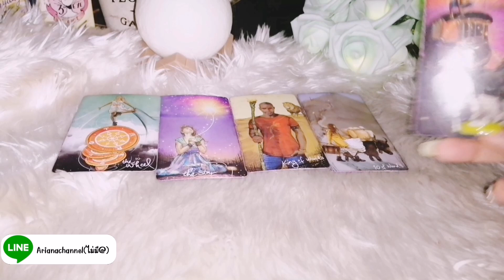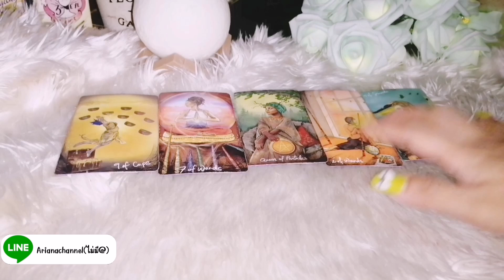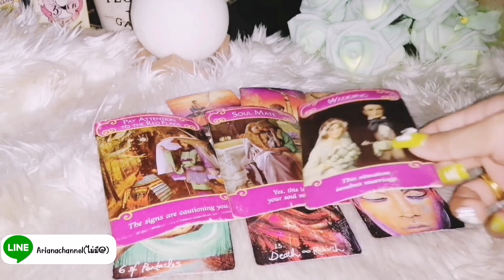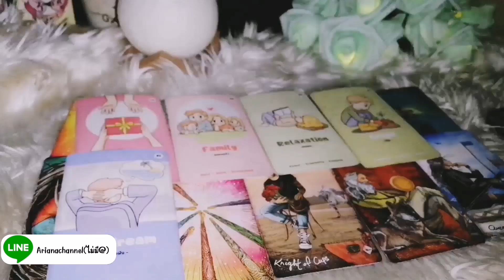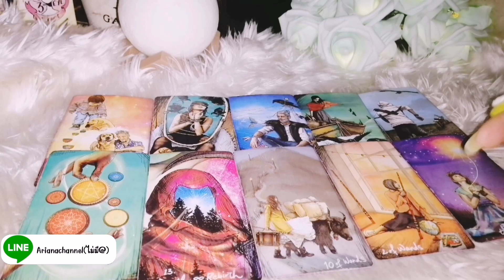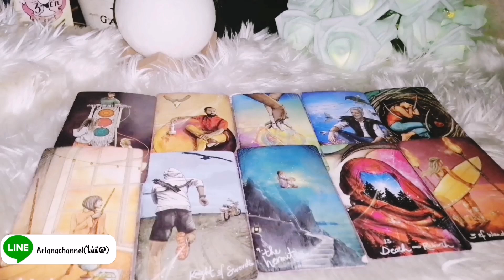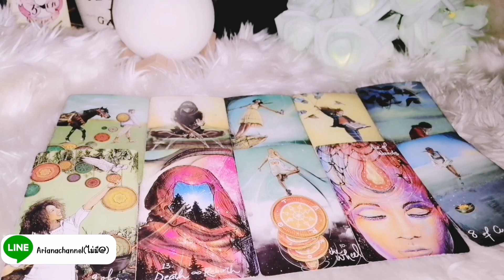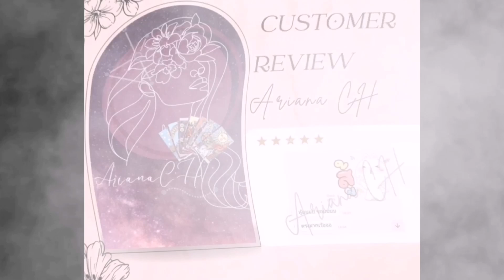ดูดวง​ ความรัก ราศีพิจิก - หลงเธอไม่หลงกล เดือนพฤษภาคม66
0:00 -​ intro
00:07 - คำแนะนำ
00:11 -​ เริ่มการทำนาย
05:54 - ความสัมพันธ์ไม่ชัดเจน
11:52 - คนมีคู่

ธาตุลม : กุมภ์, เมถุน, ตุลย์
ธาตุดิน : มังกร, พฤษภ, กันย์
ธาตุไฟ : เมษ, สิงห์, ธนู
ธาตุน้ำ : มีน, กรกฏ, พิจิก